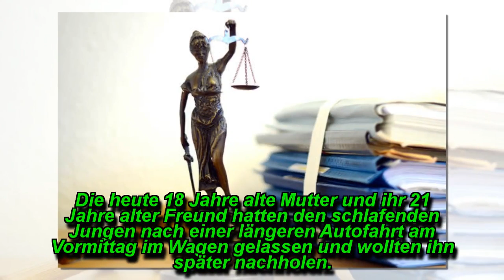MUTTER UND FREUND SCHLIEFEN: BABY STIRBT WEGEN HITZE IM AUTO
Nach dem Tod eines 20 Monate alten Jungen in einem überhitzten Auto sind seine Mutter und ihr Freund in Österreich zu mehrmonatigen Haftstrafen auf Bewährung verurteilt worden.